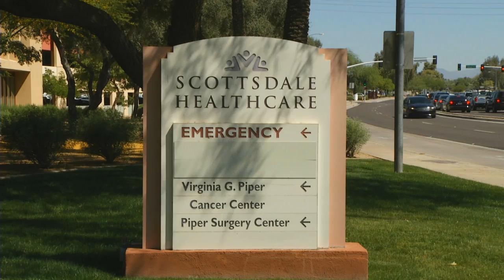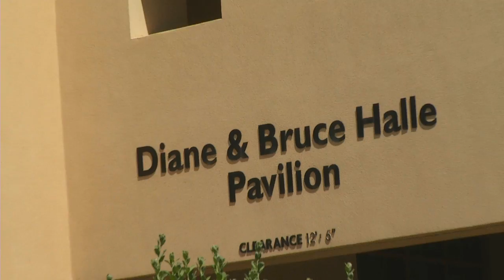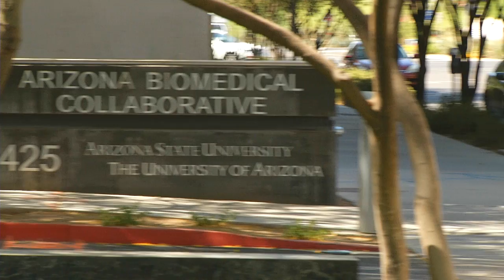The Scottsdale Cure Corridor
The Scottsdale Cure Corridor is more than a place -- it's a collaborative of people, for people, led by Scottsdale Healthcare, Mayo Clinic and TD2 -- the drug development arm of TGen -- the scientists who first cracked the human genetic code. Working together, they are developing breakthrough treatments for cancer that impact people right here in Scottsdale, across the country and around the world.